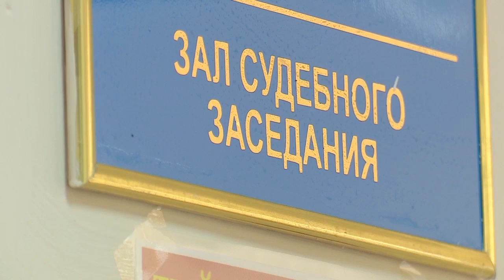Тергеуші қамауға пара Қостанайда